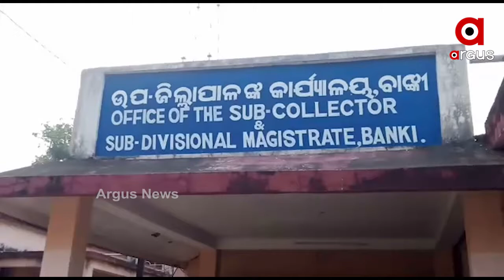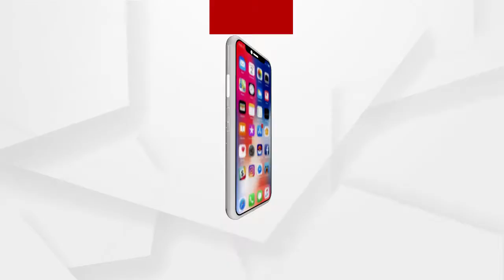ସାତ କିଲୋମିଟର ରାସ୍ତା ତିଆରିକୁ ଲାଗିଲାଣି 14 ମାସ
ସାତ କିଲୋମିଟର ରାସ୍ତା ତିଆରିକୁ ଲାଗିଲାଣି 14 ମାସ । ତଥାପି ସରିନି ରାସ୍ତା କାମ । କଟକ ଜିଲ୍ଲା ବାଙ୍କୀଠାରୁ ତୁଳସୀପୁର ପର୍ଯ୍ୟନ୍ତ ରାସ୍ତା ନିର୍ମାଣ କାର୍ଯ୍ୟ କରିବା ପାଇଁ ଗତ 7ନଭେମ୍ବର 2019ରେ ଭିତ୍ତିପ୍ରସ୍ଥର ସ୍ଥାପନ ହୋଇଥିଲା.